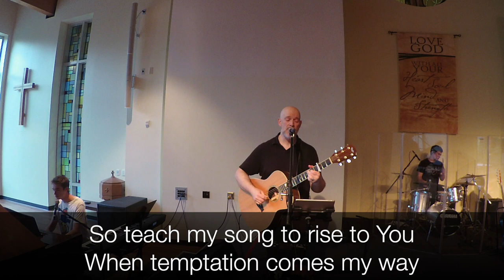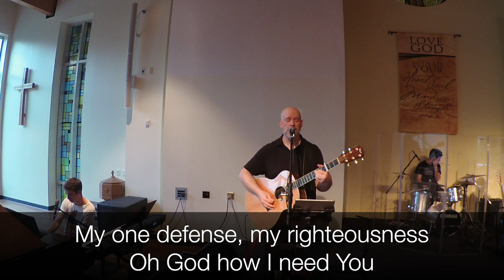Lord I Need You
The Sunburst! Band at Bexley United Methodist Church playing "Lord I Need You" for online worship on June 14th, 2020.

Jesse Reeves, Kristian Stanfill, Matt Maher, Christy Nockels
2010 worshiptogether.com Songs, sixsteps Music, Thankyou Music, Valley of Songs Music, Sweater Weather (Admin by Capitol CMG Publishing)